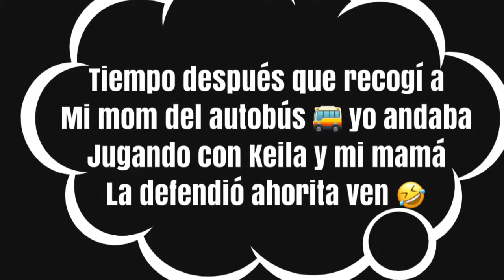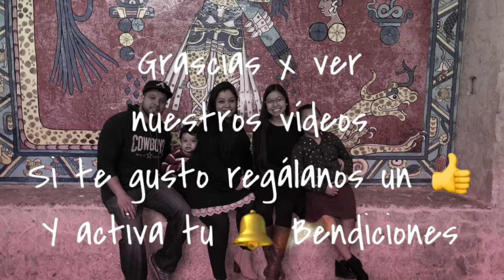Mi Mami En Dallas👵🏽Ella Defiende A Keila 🤣 Happy 4 Of July 💥💥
Hola corazónes mil disculpas la tardanza . Pero disfrutando a la familia aquí les dejo un vlog de muchos q tengo los quiero 🙏🏻 Bendiciones